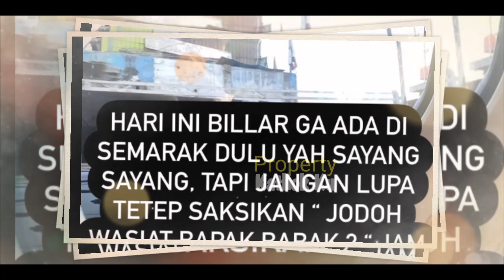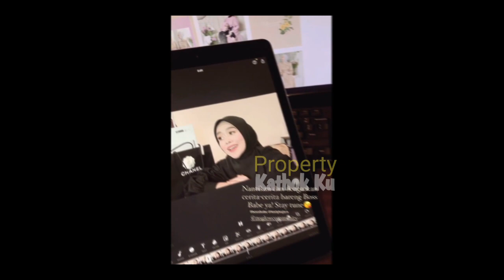Gandengan TANGAN❓Bikin SALFOK pada LESTi Billar MALAM INI❓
Jangan Lupa: _
Thankz!!..